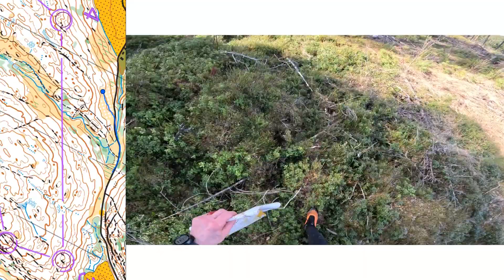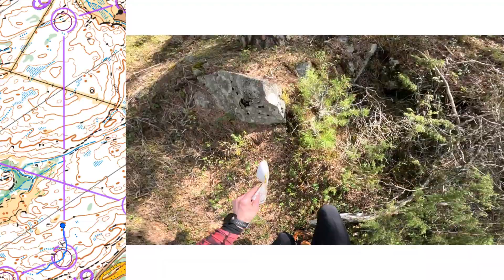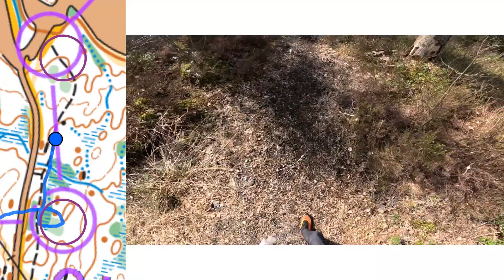2023-04-30 Smaaleneneløpet H65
Best race this season! I ran with the camera aimed slightly down to be able to see when I was reading the map or using my compass, but halfway through the race the camera dropped even further so from that point you cannot see any of the surroundings, just my slowly moving legs.